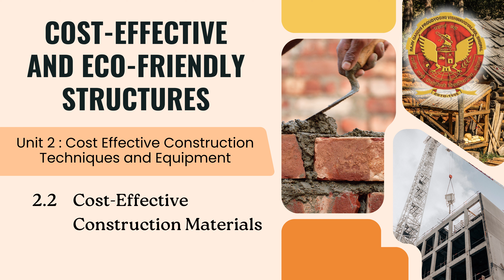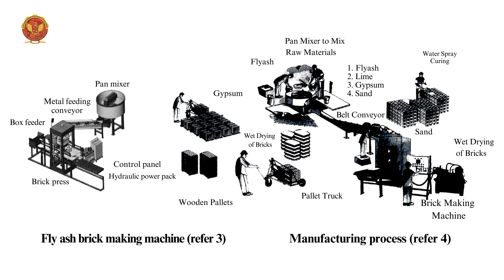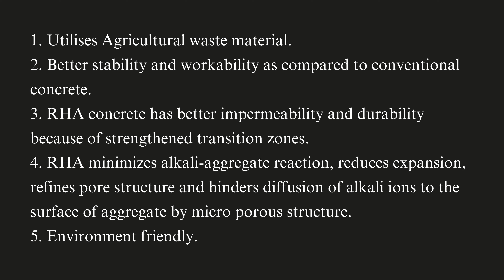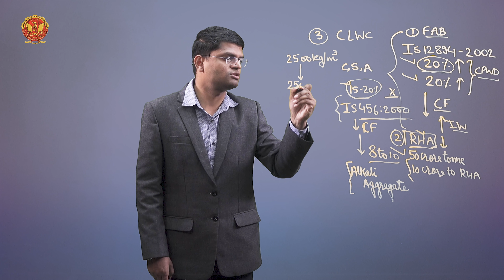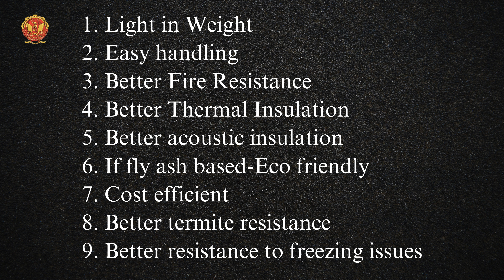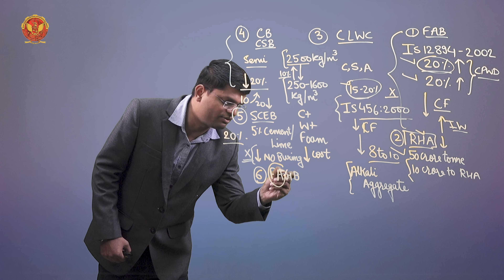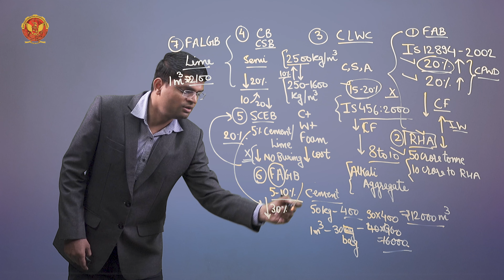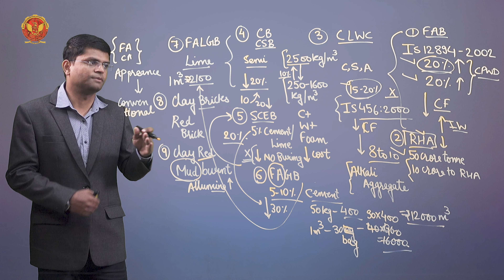2.2 Cost-Effective Construction Materials | CE603(D)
UNIT - 2 | Cost-Effective Construction Techniques and Equipment

2.2 Cost-Effective Construction Materials

Welcome to our guide on cost-effective construction techniques and equipment! This video provides detailed insights into building economically without compromising quality. Ideal for construction professionals, students, and anyone interested in sustainable methods, this unit-wise breakdown offers valuable knowledge.

2.1 Unit Introduction of Cost-Effective Construction Technique with Equipment:
Learn the importance of reducing construction costs while maintaining structural integrity and sustainability. Discover the global benefits of adopting cost-effective techniques.

2.2 Cost-Effective Construction Materials:
Explore materials like fly ash bricks, AAC blocks, stabilized mud blocks, and recycled materials. Understand their benefits, limitations, and environmental impact.

2.3 Rat Trap Bond Brick Masonry with Advantages and Disadvantages:
Discover the rat trap bond technique, which reduces material usage and improves thermal efficiency. Learn about its construction process, advantages, and potential drawbacks.

2.4 Types of Wall Masonry:
Understand various wall masonry types, including solid, cavity, composite, and reinforced masonry. Learn about their applications, benefits, and construction techniques.

2.5 Cost-Effective Construction Technique of Foundation:
Explore economical foundation techniques like rubberized foundations, rubble trench foundations, and shallow foundations. Choose the right method based on soil conditions and budget.

2.6 Cost-Effective Energy Efficient Roofing:

2.6.1 Cost Effective Materials Across the World:
Discover affordable roofing materials like thatch, bamboo, and local tiles.

2.6.2 Techniques of Ferrocement Construction:
Learn about durable, versatile ferrocement roofs.

2.6.3 Mud Technology Techniques:
Explore traditional and modern mud roofing techniques.

2.7 Various Equipment in Cost-Effective Construction Techniques
Brick Moulding Machine, Overview of equipment that produces high-quality bricks efficiently. Other Equipment, Brief introduction to concrete mixers, compactors, and earthmoving machinery.

Your support helps us create more valuable content for everyone.